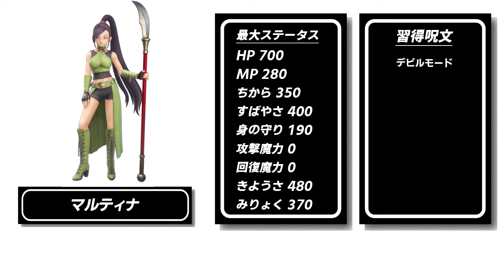【ドラクエ11S】意外と知られていないマルティナ、ロウの正しい育成順序を解説！全キャラ解説Part3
はいどうも！みなさんこんにちは。ドラクエの大ファン、しゃまです！
ドラクエの解説を定期的にアップしています！
今後の動画もよろしくお願いします！

動画内で使用しているデータの一部は下記のサイトからの引用となります

(【真相】なぜドラクエが海外で売れないのかを分かりやすく徹底解説！)

(【ドラクエ3】最新版！ドラクエ3における最強のパーティを徹底考察！)